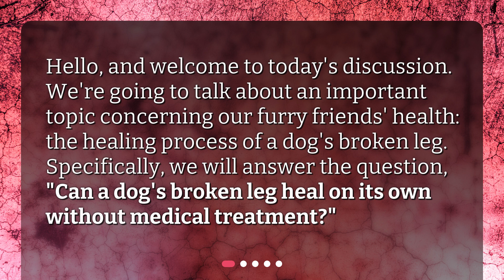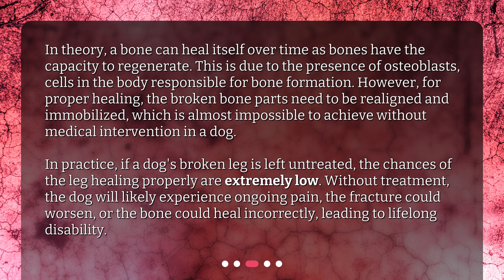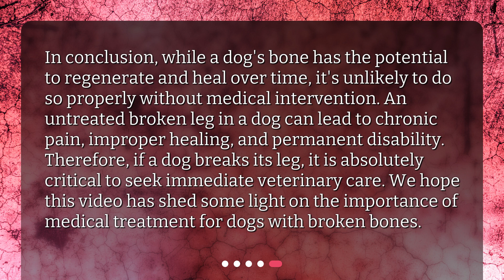Is it possible for a dog's broken leg to heal on its own without medical treatment?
Understanding Canine Bone Healing: Is it Possible Without Medical Intervention? • Discover whether a dog's broken leg can heal on its own without medical intervention in this insightful video. Learn about the different types of fractures and the potential long-term complications. Find out why medical treatment is crucial for proper healing and maximizing the dog's chances of regaining full function of the leg. Don't miss this important discussion on canine bone healing!

00:00 • Is it possible for a dog's broken leg to heal on its own without medical treatment?
00:24 • What Happens When a Dog's Leg is Broken?
00:53 • Can a Dog's Broken Leg Heal On Its Own?
01:37 • Why is Medical Treatment Necessary?